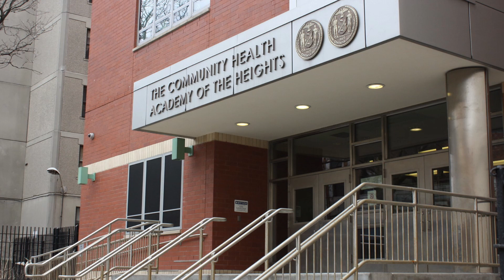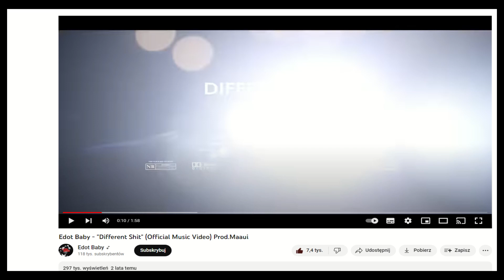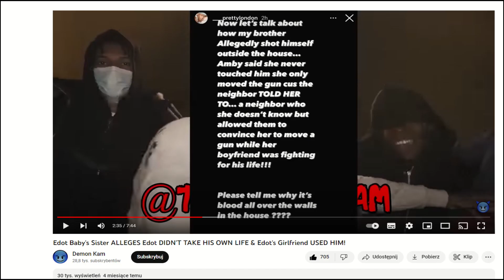Straciliśmy go ZBYT SZYBKO!- Historia Edot Baby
Mam nadzieje, że odcinek wam się spodobał!

Bit w tle jest autorstwa Rezona. IG Rezona